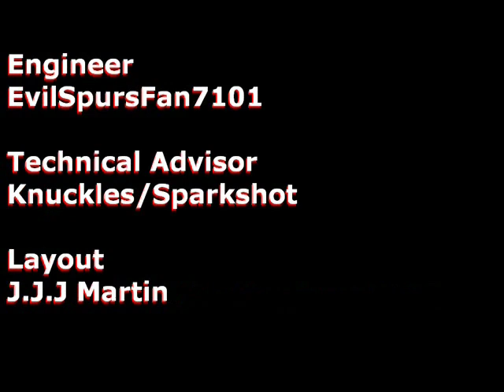The British Railway Stories: Episode 2, Complete Episode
"Veto a V2!" - Original Air Date, 20th August, 2007.

This episode has been remastered with a restored soundtrack, and its original filmed scenes. There are subtle differences between this version and that which aired on Youtube in two parts, three years.

This story is about a mixed traffic steam engine named Herbert - who is afraid of cows...upon arrival at the yard, it's up to Herbert shows Sir Ralph what mixed traffic engines can do (and why Sir Ralph shouldn't run hot while running!)

The companion eBook to The British Railway Stories, "Tale of the Unnamed Engine" is now available for purchase on the Amazon Kindle, and other eBook formats! Available worldwide and priced at £4.99, the new eBook recounts the origin story of the YouTube series' favourite characters!

Follow this link to purchase the book, written by Simon A.C. Martin and illustrated by Dean Walker:

The contents of these videos, including all text and photos (except where credited otherwise) are ©The British Railway Stories Ltd & Simon A.C. Martin